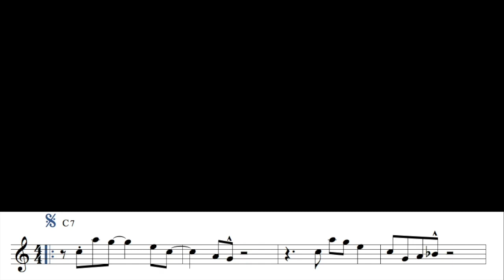Blues Time (for Saxophone Bb, Eb & C instruments) Blues Etude